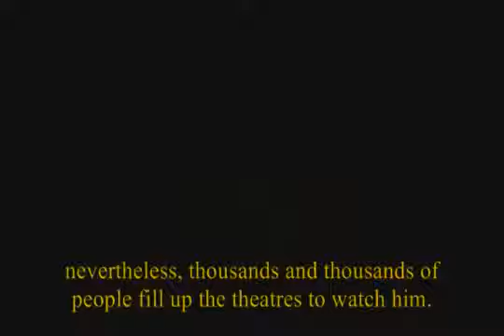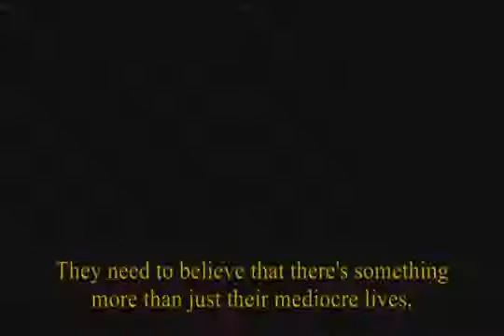SCARFACE - Trailer 1983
Scarface is a 1983 film written by Oliver Stone and directed by Brian De Palma.The film is the remake of the 1932 feature film directed by Howard Hawks. Unlike the original set in Chicago during the years of prohibition, in this film, action takes place in Miami in the 1980s, then the center of considerable drug trafficking.

Scarface è un film del 1983 scritto da Oliver Stone e diretto da Brian De Palma.Il film è il remake dell'omonimo lungometraggio del 1932 diretto da Howard Hawks. A differenza dell'originale ambientato a Chicago durante gli anni del proibizionismo, in questo film l'azione si svolge nella Miami degli anni ottanta, allora centro di un considerevole traffico di droga.
Starring:
• Al Pacino: Tony Montana
• Steven Bauer: Manolo Ribera
• Michelle Pfeiffer: Elvira Hancock
• Robert Loggia: Frank Lopez
• Mary Elizabeth Mastrantonio: Gina Montana
• Paul Shenar: Alejandro Sosa
• Harris Yulin: Mel Bernstein
• Arnaldo Santana: Ernie
• Michael P. Moran: Nick il porco
• Angel Salazar: Chi Chi
• Mark Margolis: Alberto
• F. Murray Abraham: Omar Suarez
• Miriam Colon: Georgina Montana
• Michael Alldredge: Sheffield
• Ted Beniades: Seidelbaum
• Paul Espel: Luis
• Sue Bowser: Miriam
• Pepe Serna: Angel Fernandez